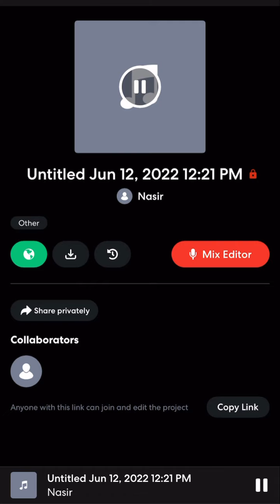Nastheprince - Share My Pain - (Official Audio)